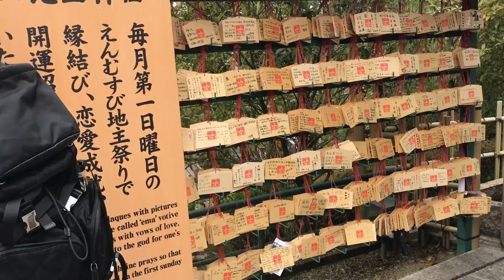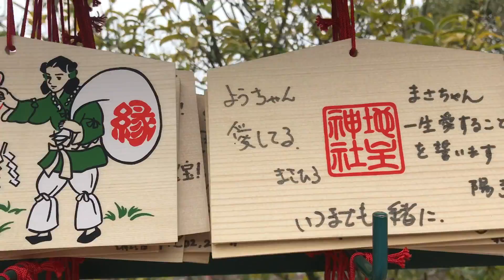Temple in Kyoto, march 2018